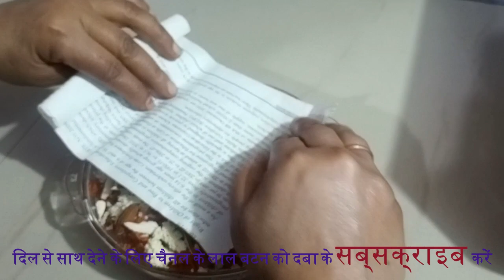Gajar Halwa Recipe - ❤️ गाजर का हलवा ❤️ Carrot Halwa-Winter Recipe | Gajar Ka Halwa banane ka tarika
❤️ को टच करके हमारे परिवार के सदस्य बन जाएँ
Sweet Corn Masala Idli Recipe - Corn Recipe - Corn Idli Recipe - Rava corn idli - इडली रेसिपी
Ram ladoo || दिल्ली का फेमस स्ट्रीट फूड राम लड्डू | Street food | Ram laddu recipe
 𝟓 𝐌𝐢𝐧𝐮𝐭𝐞 𝐦𝐞 𝐊𝐮𝐫𝐤𝐮𝐫𝐢 𝐑𝐚𝐬𝐢𝐥𝐢 𝐉𝐚𝐥𝐞𝐛𝐢 𝐑𝐞𝐜𝐢𝐩𝐞 𝐇𝐢𝐧𝐝𝐢 - कम❤️सामान❤️में❤️जलेबी❤️की❤️विधि❤️हलवाई❤️वाली❤️जलेबी
Shahi Tukda | पुरानी दिल्ली का शाही टुकड़ा | Jama masjid Shahi Tukda | शाही टूकड़ा | eid special
हमारे मेंबर बन सकते हो मेंबर बनने के लिए इस लिंक को क्लिक करो
मूंग दाल वड़ा (Moong Dal Vada Recipe 15 auguest special diss idli with three colors
How to make punjabi dal makhani Channel Direct Link to Video